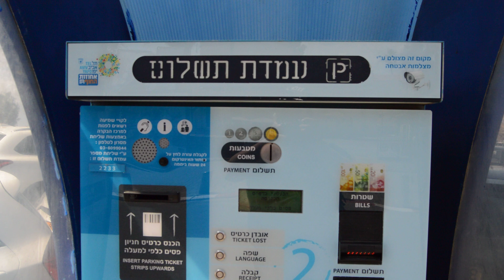Паркомат в Тель Авиве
Parking meter in Tel Aviv. 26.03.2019.